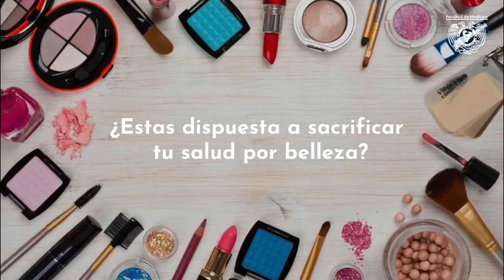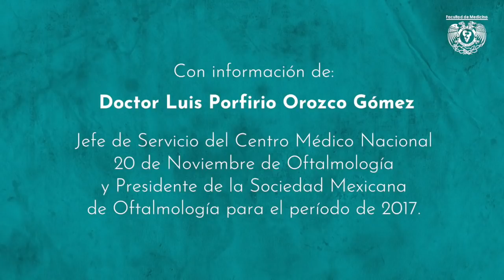Ojos y estética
¿Eres de las mujeres que comparten su maquillaje con otras personas? Es importante que contemples esta información: